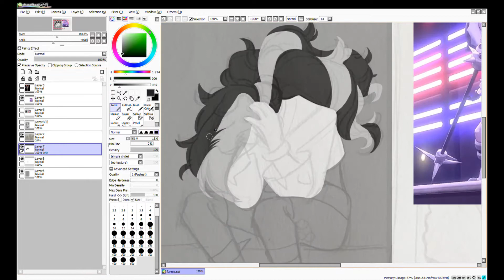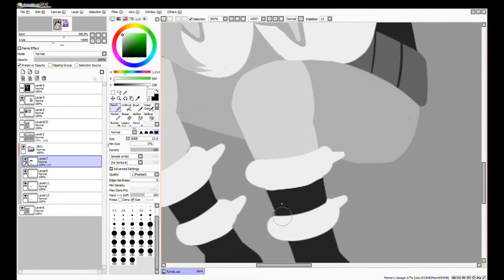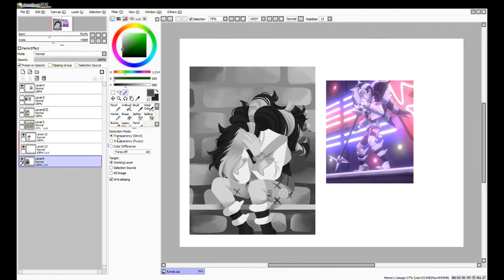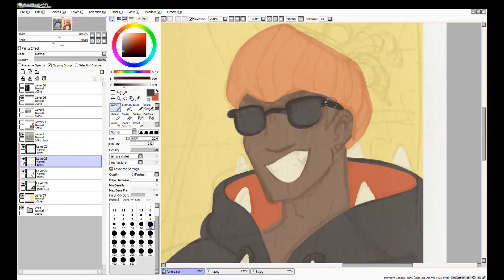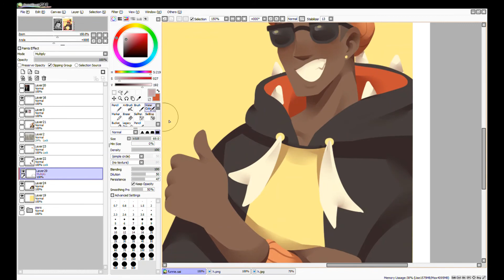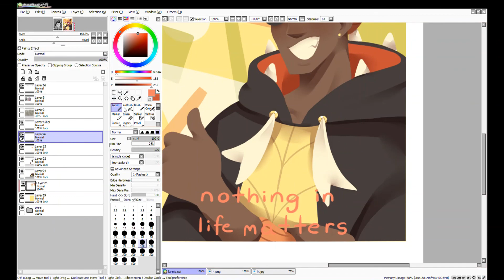Piers and Raihan | Pokemon SWSH Speedpaint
ok this is silly lol
this was mostly just a test for screenrecording! it seems to work pretty well, so expect better quality speedpaints in the future :D